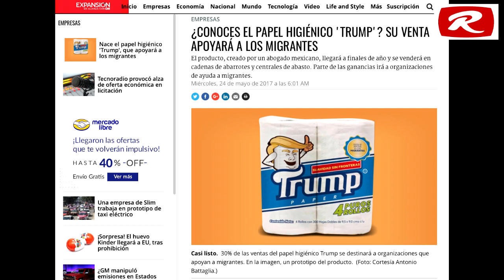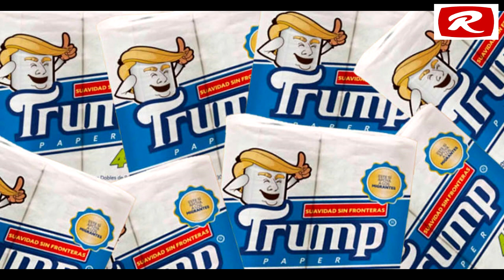EL PAPEL HIGIÉNICO "TRUMP" ES MEXICANO Y AYUDA A MIGRANTES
GRACIAS POR SUS DONACIONES:
TARJETA BANCOMER DE DÉBITO:
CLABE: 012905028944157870